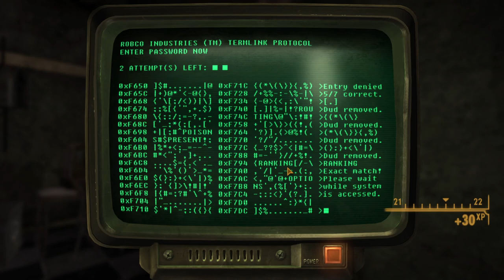Fallout New Vegas: Buachaill Bó Ep 43 - Slinking Through X-8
I need to go to X-8 for numerous things, so through this mockery of an American secondary school I go! What were Big MT even testing here?